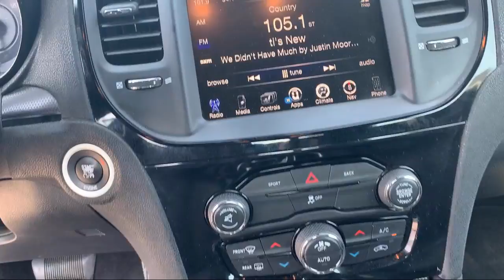2015 Chrysler 300 S For sale at Joseph Cadillac Subaru in Florence Kentucky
2015 Chrysler 300 S Stock Number: S9213711 Vin:2C3CCABG0FH904010.

Joseph Cadillac
7600 Industrial Rd